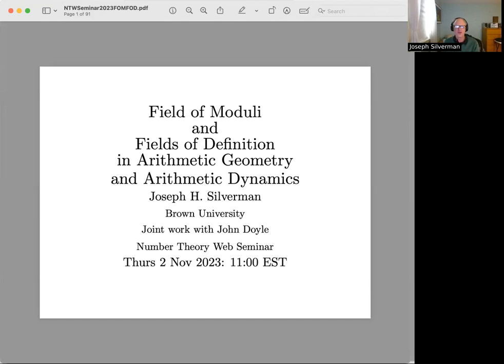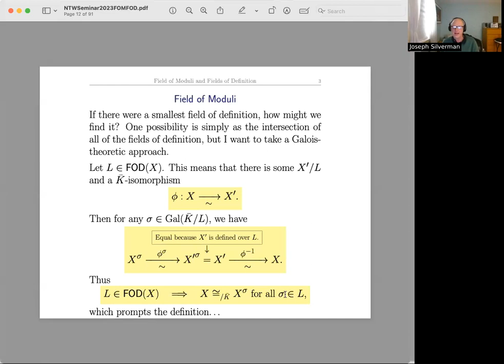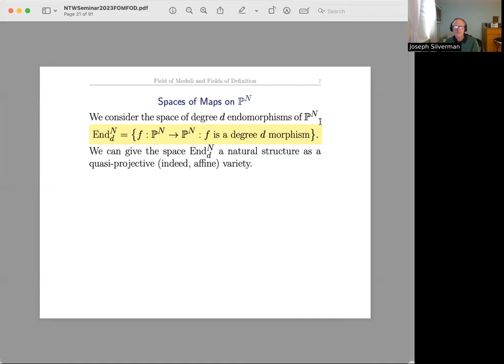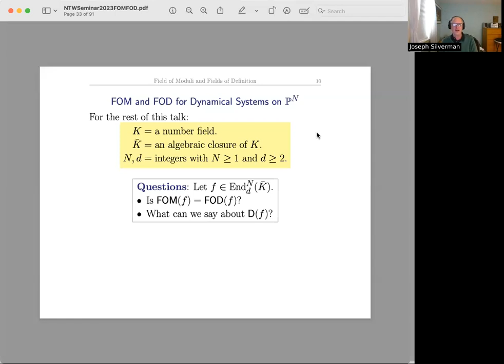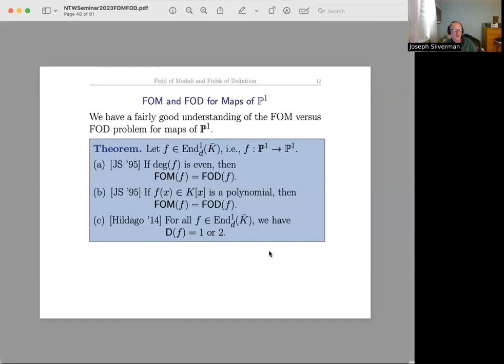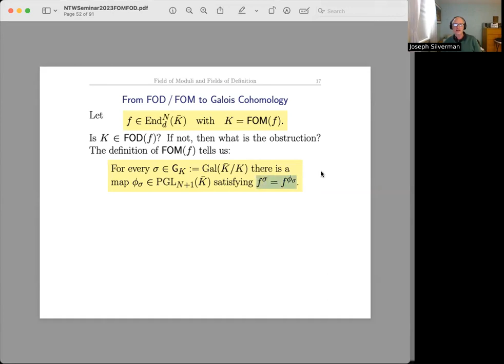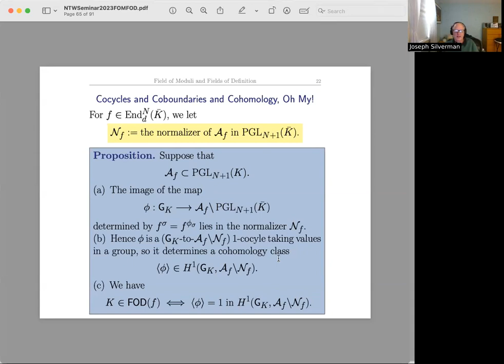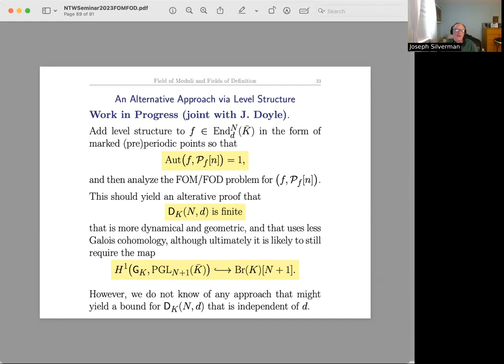Joseph H. Silverman: Field of Moduli and Fields of Definition in Arithmetic [...] (NTWS 187)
Title: Field of Moduli and Fields of Definition in Arithmetic Geometry and Arithmetic Dynamics

Abstract: Let X/Qbar be an algebraic variety defined over the field of algebraic numbers. We say that a number field K is a field of definition (FOD) for X if there is a variety Y/K such that Y is Qbar-isomorphic to X.
The field of moduli (FOM) of X is the fixed field of

          { s \in G_Q : s(X) is Qbar-isomorphic to X }.

It is easy to check that every FOD for X contains the FOM of X, but there are many situations where the FOM of X is not a FOD. I will briefly discuss the FOM versus FOD problem in the classical case of abelian varieties, and then turn to the the analogous question for morphisms f : P^N \rightarrow P^N defined over Qbar, where two maps are (dynamically) isomorphic if they are conjugate by a linear fractional transformation. I will describe what is known for N=1, including examples of maps for which the FOM is not an FOD. I will then discuss recent results for higher dimensional projective spaces in which we show that every map f has a FOD whose degree over its FOM is bounded by a function depending only on N and deg(f).  (Joint work with John Doyle.)